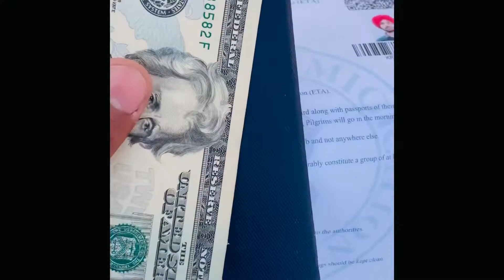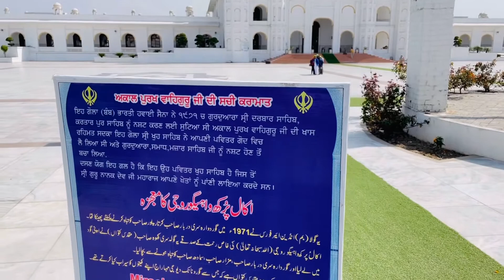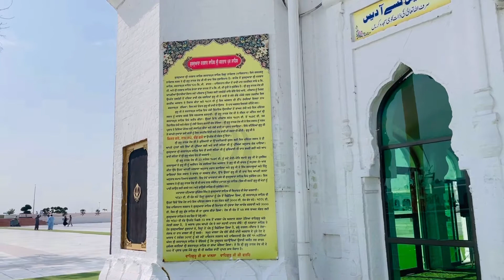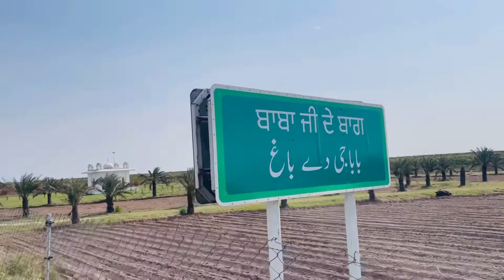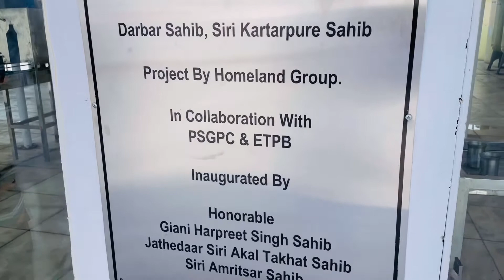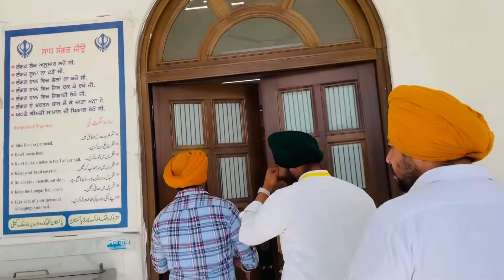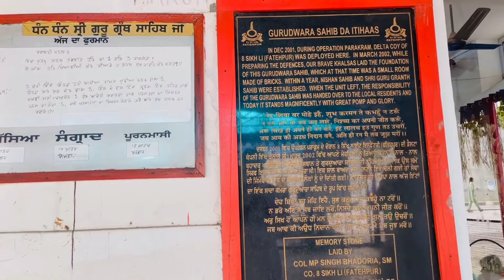Part 2 || Pamal To Kartarpur Sahib || Pakistan 🇵🇰 || Punjab || Vlog || 2022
ਕਿਸਾਨ ਮਜਦੂਰ ਏਕਤਾ ਜਿੰਦਾਬਾਦ 💪🏻🌾

2% wale presents..

Tittle - ਪਿੰਡ ਪਮਾਲ ਤੋਂ ਸ਼੍ਰੀ ਕਰਤਾਰਪੁਰ ਸਾਹਿਬ ਪਾਕਿਸਤਾਨ ॥ ਪੰਜਾਬ ॥2022

© 2%Wale

If you have any problem with the video please DM or mail, we will remove.No need to Take down the video. We respect everyone's concern related to their content.Moreover,we are not using any song without credits.